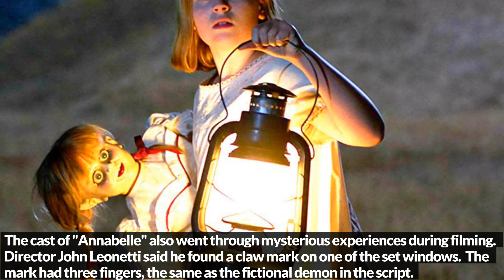5 Curses on HORROR MOVIE Sets